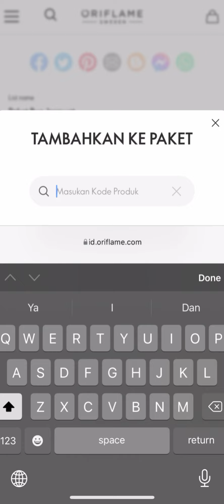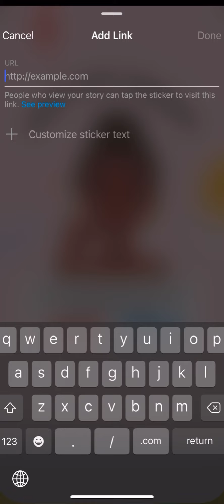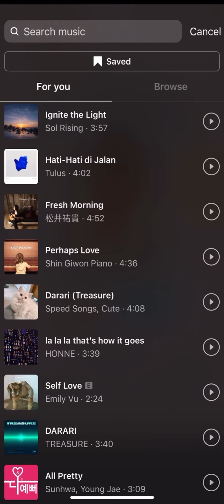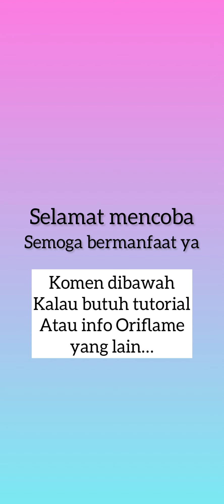TUTORIAL MEMBUAT PAKET KOMBO PRODUK ORIFLAME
Silahkan komen kl butuh tutorial lainnya atau info bisnis Oriflame, Tresna akan coba buatin videonya 🙏🏻🥰

Makasih udah support channel ini